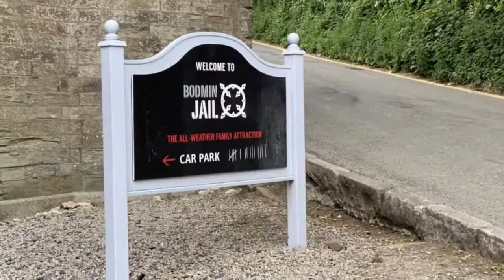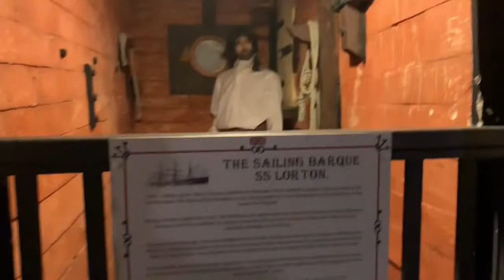Cornwall Day 5 Polperro and Bodmin Jail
5th day of our holiday, the weather started out lovely but by 1pm was clouding over so after lunch at Polperro we decided to head over to Bodmin Jail.